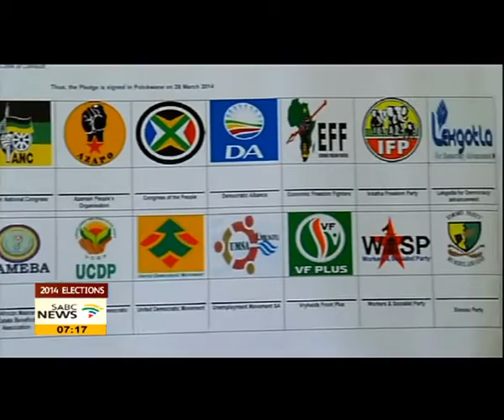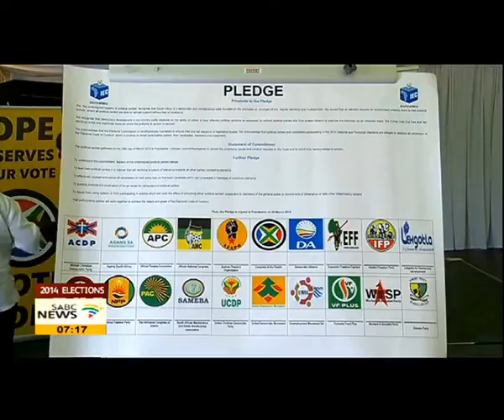SA expats vote and Tlakula not ready to step down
South Africans living abroad will continue to vote on Wednesday ahead of the elections next week(May 7).
Expats in New Zealand got the ball rolling when they began voting after nine last night - South African time.
IEC chairperson Pansy Tlakula in studio to discuss all matters pertaining to the elections at this stage...